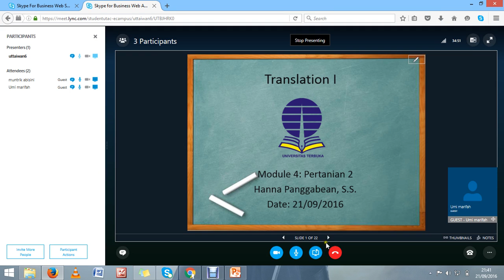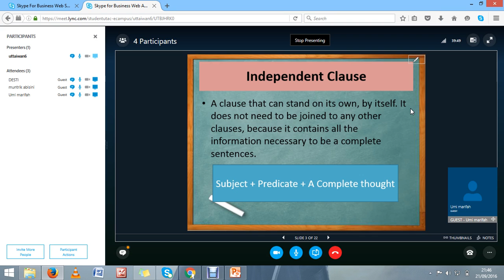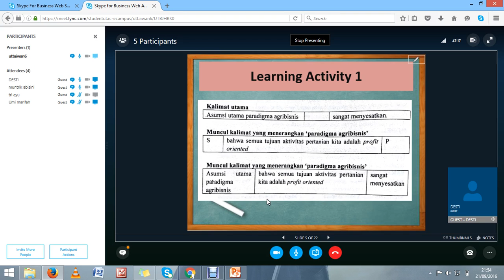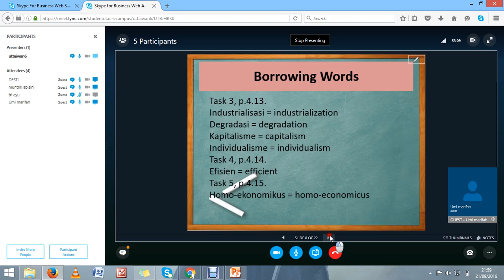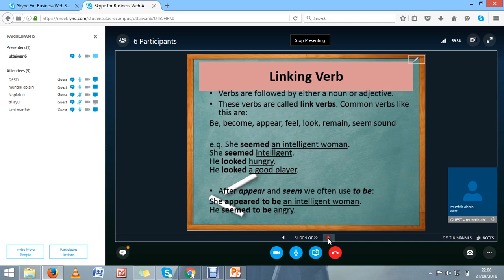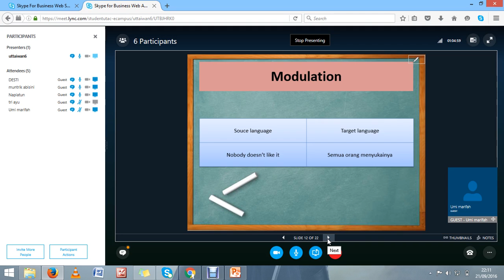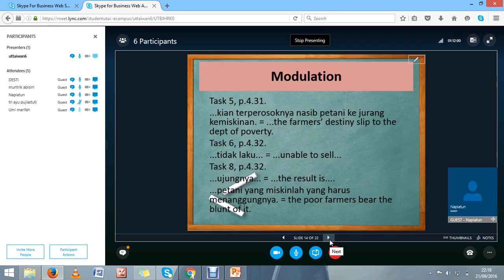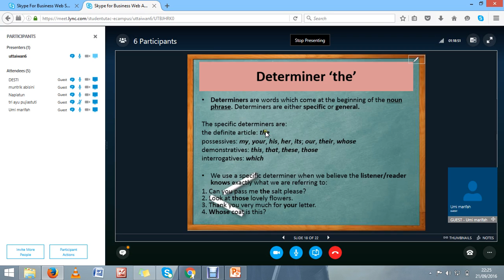2016.2 Translation I UTT OL 4 21092016 1